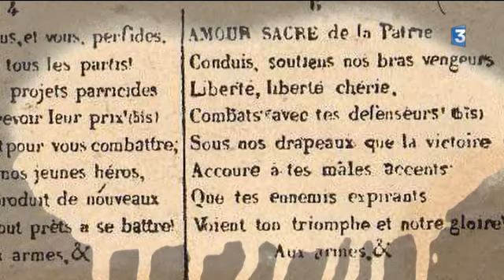Parce que c'est comme ça : n°2 la liberté